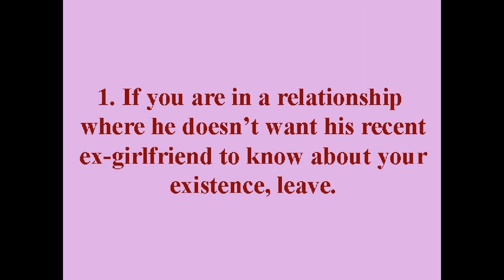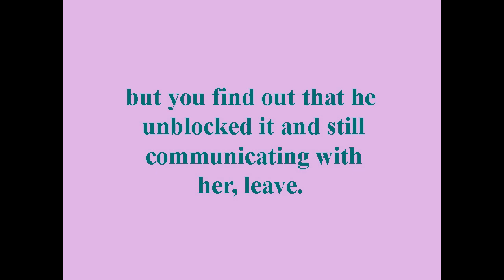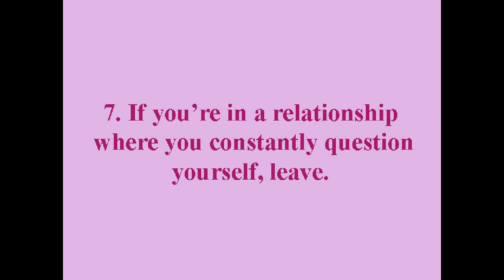If You Find Yourself In Any Of These 7 Relationship Situations, You Should Leave